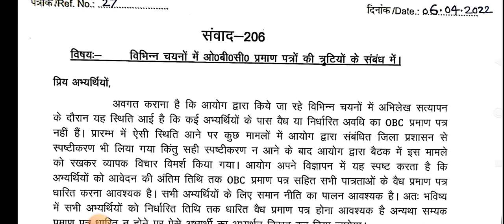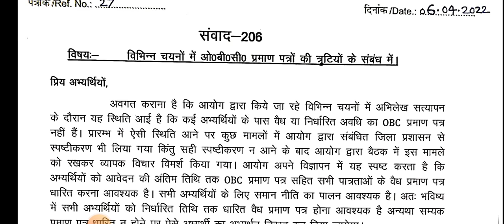UKSSSC Latest Notification & VDO Result